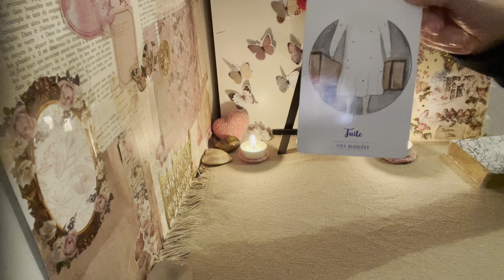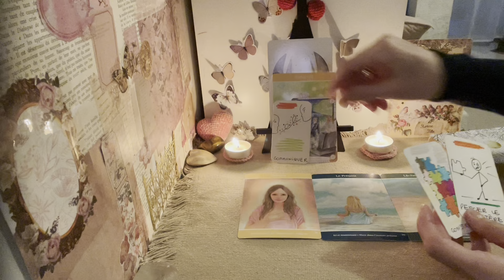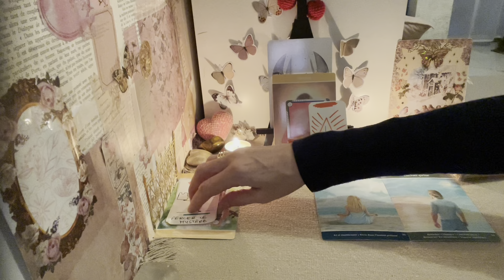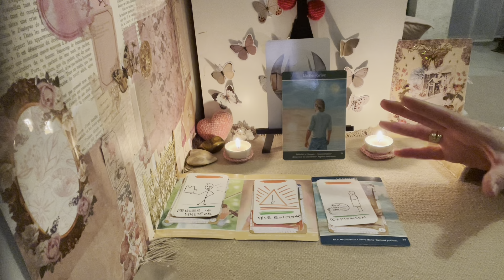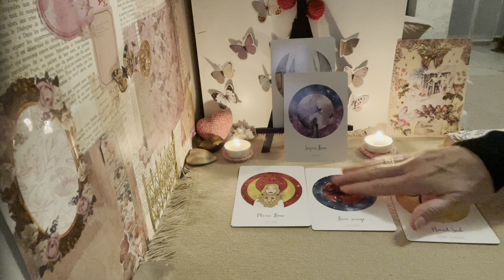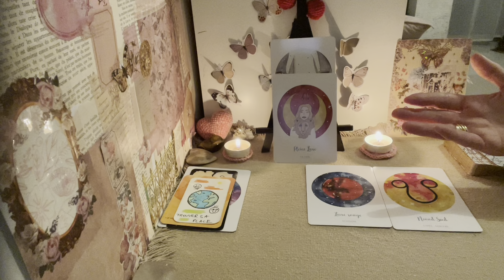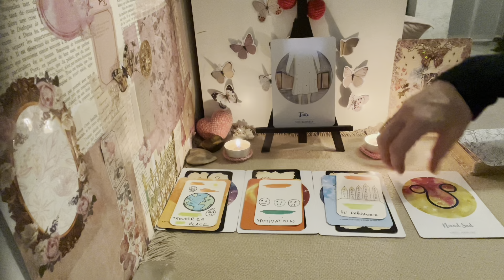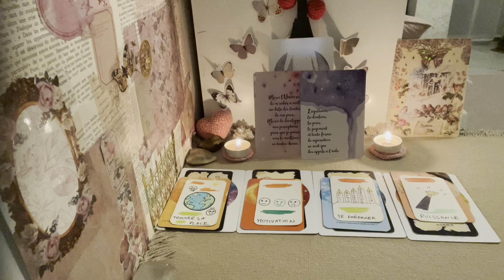On vous prépare au grand amour qui arrive prochainement💖Il faut y croire !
Guidance écrite numérologique et tarologique :

Dans cet écrit, vous trouverez votre chemin de vie (route à emprunter), votre mission de vie (but à atteindre), votre essence de vie (potentiel à utiliser et part d'ombre à éviter). Vous trouverez également votre plus gros défi karmique à dépasser dans cette incarnation.

JEUX UTILISES :

L'oracle puissance de la lune
L'oracle des vies antérieures
L'oracle de la féminine
L'oracle de l'âme intuitive
l'oracle l'univers veille sur vous